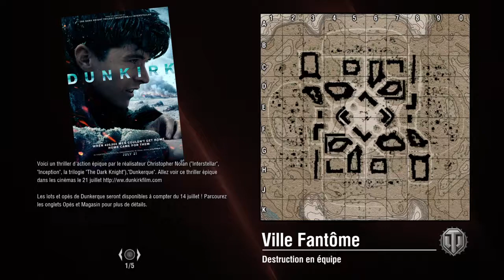World of Tanks PS4 - Bat. Chat. - Dodging On Ghost Town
I really love this tank, I really hate this map. I'm so happy of this game.